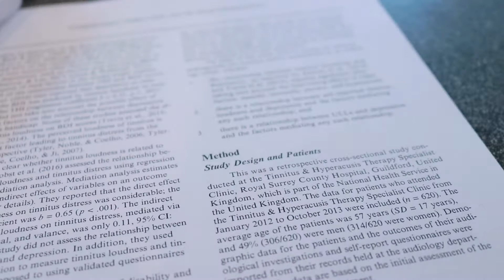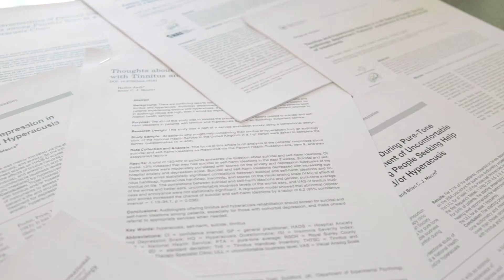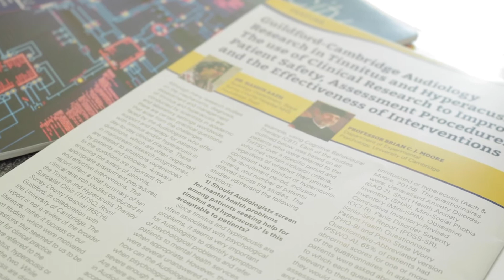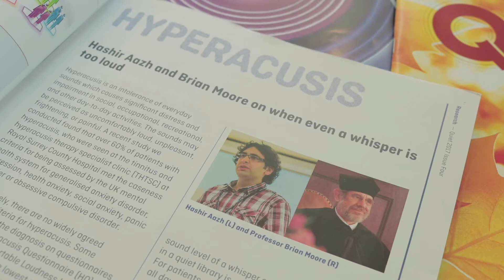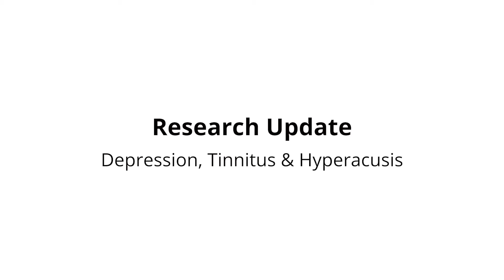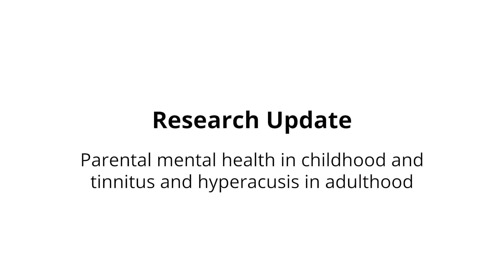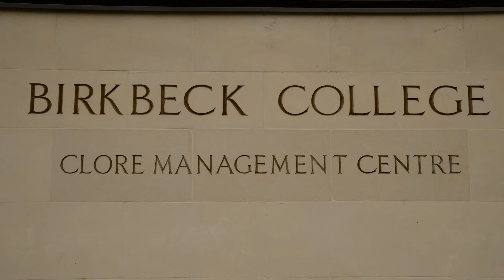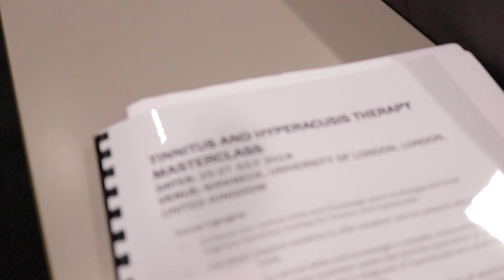Documentary of Hashir's Research Findings on Tinnitus, Hearing Loss, Hyperacusis and Mental Health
This video offers a a review on Dr. Hashir Aazh's collaborative research on tinnitus, hyperacusis, hearing loss and mental health.

In a trilogy of studies conducted at the Tinnitus and Hyperacusis Therapy Specialist Clinic (THTSC) at the Royal Surrey County Hospital several topics have been explored comprising: (1) The relationship between severity of hearing loss and tinnitus loudness, (2) mathematical model describing the mechanism hat tinnitus may lead to depression and (3) the relationships between parental mental health and parental separation in childhood and the psychological impact of tinnitus/hyperacusis on the individual in their adulthood.

An international network of researchers from different disciplines has collaborated in these studies. The collaborators consisted of Professor Richard Salvi (University at Buffalo, Center for Hearing and Deafness, USA), Professor Brian C. J. Moore (Department of Experimental Psychology, University of Cambridge, UK), Professor Ali A. Danesh (Department of Communication Sciences and Disorders, Florida Atlantic University, USA), Dr. Michael Landgrebe (Department of Psychiatry, Psychosomatics and Psychotherapy, kbo Lech-Mangfall-Hospital Agathried, Germany), and Professor Berthold Langguth (Department of Psychiatry and Psychotherapy at the University of Regensburg, Germany).

Tinnitus is perception of sound in the ears or head with no acoustic stimulation. People typically describe their tinnitus as buzzing noise, high-pitched noise, hissing noise, whistle, waterfall and grinding wheel, ringing, white noise, wind noise, bubbles and clicks, beep, and humming noise. About 20% of patients are unable to describe what their tinnitus sounds like. Hyperacusis is intolerance to certain everyday sounds that causes significant distress and impairment in social, occupational, recreational, and other day-to-day activities.

Results showed :
(1)Tinnitus Loudness was significantly associated with hearing thresholds. In this model, a 10-dB increase in average hearing thresholds, which is an estimation of age-related hearing loss per decade, increased the Tinnitus Loudness score 0.2 units. However, Tinnitus Loudness was more strongly correlated with Tinnitus Annoyance and Tinnitus Life Effect than hearing thresholds.
(2) The influence of tinnitus loudness on depression was fully mediated via the effects of tinnitus handicap, insomnia, hyperacusis handicap, and anxiety. The clinical implication for audiologists is that for patients who suffer from tinnitus, depressive symptoms may be alleviated if tinnitus-induced anxiety, tinnitus handicap and hyperacusis are managed adequately, even if the self-perceived tinnitus loudness remains unchanged. Past research has shown that although tinnitus loudness is only minimally reduced following various forms of tinnitus rehabilitation, tinnitus handicap typically improves (Aazh et al, 2008). This improvement may be sufficient to reduce the severity of depression. A similar trend was observed for hyperacusis; the small influence of reduced ULLs on depression was fully mediated by hyperacusis handicap and anxiety. Although it has been reported that people with hyperacusis often have lower than normal ULLs in one or both ears and 42-47% of them may also suffer from depression (Aazh & Moore 2017), the mechanism that produces depression in patients with hyperacusis does not seem to be explained by reduced ULLs.
(3) Poor parental mental health was significantly associated with increased hyperacusis disability as measured via HQ. The stronger links between hyperacusis and mental health illness compared to tinnitus could explain the difference observed in the relations of tinnitus and hyperacusis disability with poor parental mental health. Parental mental illness in childhood increased the risk of depression by a factor of 2.7 for patients with tinnitus and/or hyperacusis.

 (For International Conference on Hyperacusis/ International Misophonia Symposium/ Noise Sensitivity Seminar)